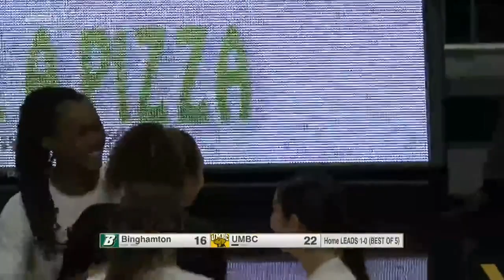UMBC Volleyball vs. Binghamton | 10/19/23